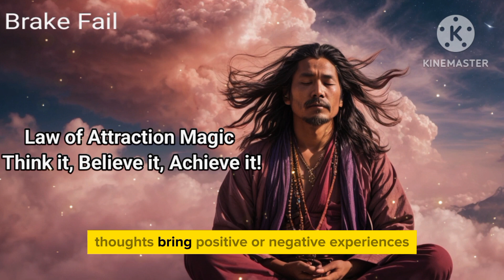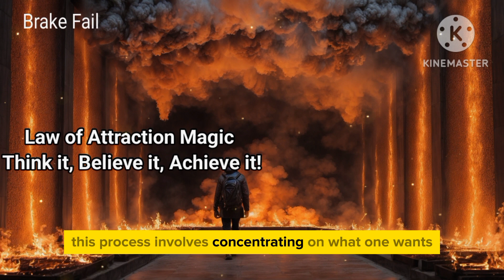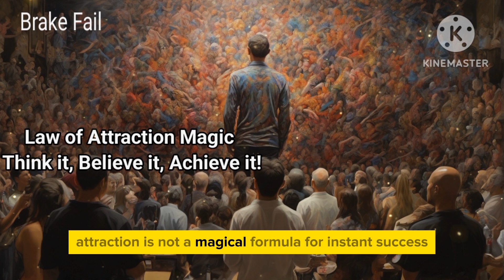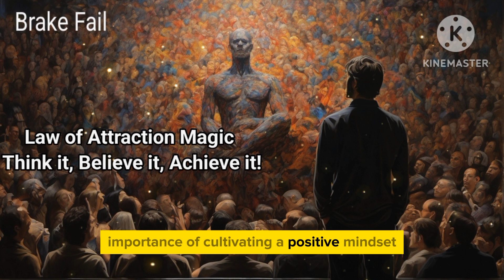Law of Attraction Magic | Think it, Believe it, Achieve it!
Quaries:

●How to effectively use the Law of Attraction in daily life?
●What are the key principles of successful visualization?
●Can positive affirmations really impact mindset and outcomes?
●How to overcome limiting beliefs hindering personal growth?
●What role do emotions play in the Law of Attraction?
●Are there any scientific studies supporting the Law of Attraction?
●Can skepticism affect the effectiveness of the Law of Attraction?
●What are some practical exercises for implementing the Law of Attraction?
●How to maintain a positive mindset during challenging times?
●Share success stories of individuals applying the Law of Attraction principles.

🌟 Welcome to our transformative journey! In this video, we delve into the fascinating world of the Law of Attraction and how it can positively impact your life. 🌈

Are you curious about the profound connection between your thoughts and the reality you experience? Join us as we explore the core principles of the Law of Attraction, backed by real-life examples and practical tips for implementation.

🧠 Discover the art of visualization and how it can reshape your future. Learn the importance of positive affirmations and how they can shift your mindset towards success. 🚀 Uncover the role of belief and emotions in manifesting your desires, and gain insights into overcoming limiting beliefs.

🤔 Skeptic or believer, this video offers a balanced perspective on the Law of Attraction. We discuss the scientific critiques while highlighting the powerful impact it has had on individuals worldwide.

🔍 Dive into personal anecdotes, success stories, and practical exercises to help you apply the Law of Attraction principles in your own life. Whether you're seeking career success, improved relationships, or personal growth, these techniques can be tailored to your unique aspirations.

👉 Don't miss out on the chance to unlock your full potential and create a life you love.

Remember, your thoughts have the power to shape your reality—let's harness that power together! 🌟

•Positive Thinking
•Visualization
•Manifestation
•Belief System
•Personal Development
•Mindset Shift
•Affirmations
•Self-Improvement
•Positive Mindfulness